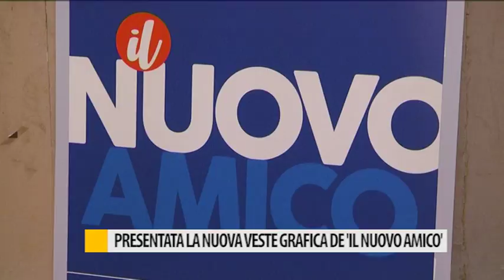Presentata la nuova veste grafica de "il nuovo amico"